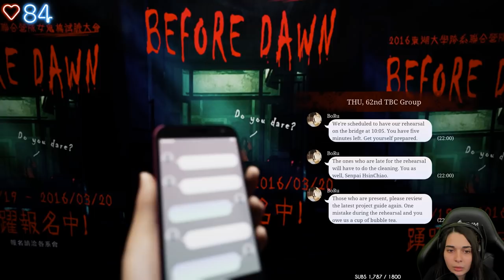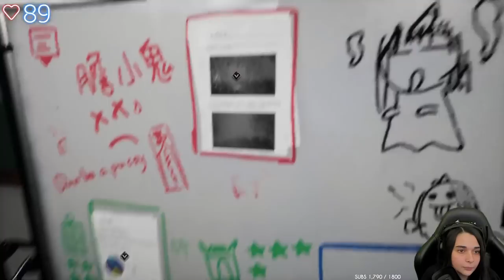JE DOIS ME CACHER.. - (The Bridge Curse:Road to Salvation)